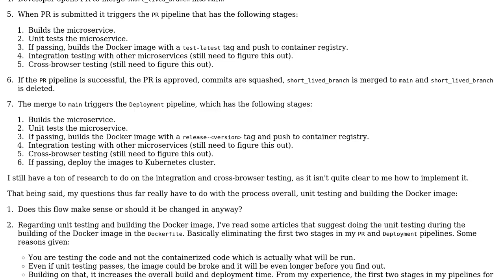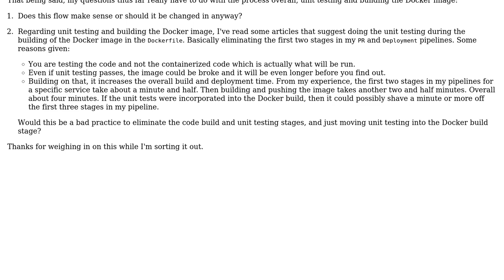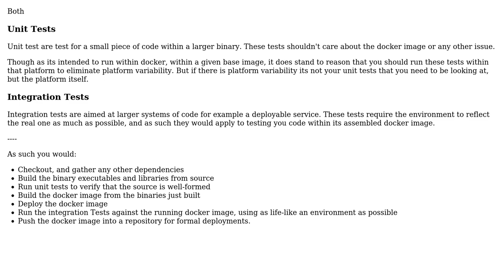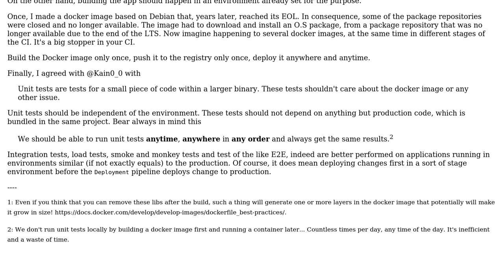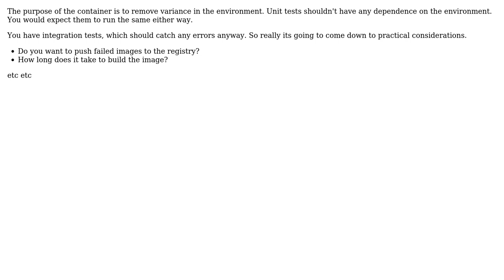Clarifying the steps in a CI/CD, but namely if if unit testing should be done building a Docker...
Software Engineering: Clarifying the steps in a CI/CD, but namely if if unit testing should be done building a Docker image or before

With thanks & praise to God, and with thanks to the many people who have made this project possible! | Content (except music & images) licensed under CC BY-SA | Music | Images & others | With thanks to user Laiv user Kain0_0 user Ewan user cjones and the Stack Exchange Network Trademarks are property of their respective owners. You are responsible for your own actions.